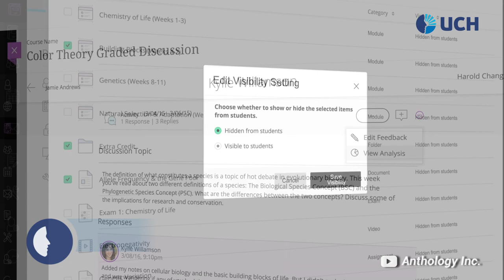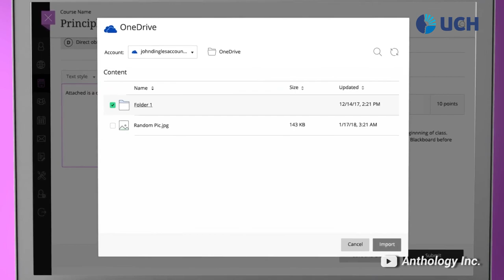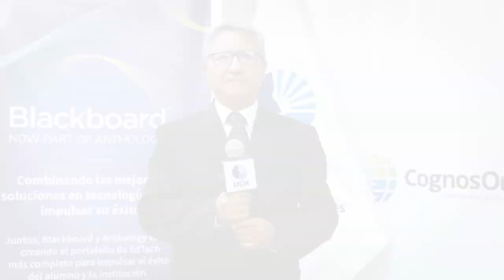¡Blackboard se suma a la UCH!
¡Blackboard ahora en la UCH! 💻 Nos sentimos orgullosos de seguir implementando nuevas herramientas para el desarrollo académico de nuestros estudiantes 👩‍🎓👨‍🎓, quienes a partir de ahora podrán acceder a esta prestigiosa plataforma, donde contarán con una nueva experiencia de aprendizaje permitiéndoles potenciar su formación profesional. ✅